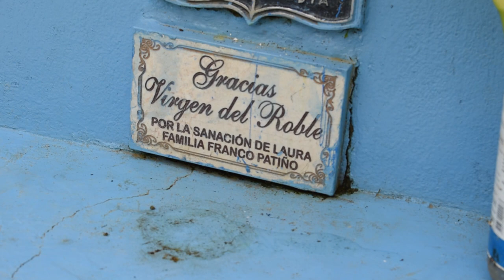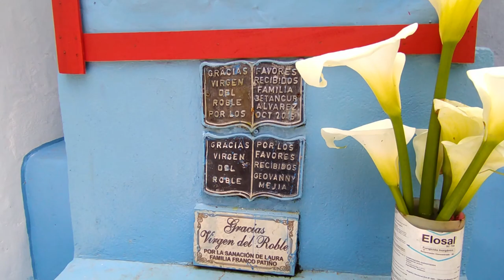Lugares. Vereda El Roble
Recorriendo el territorio sonsoneño en busca de lugares mágicos y poco conocidos. Lugares que tienen una trascendencia histórica relevante y deseo que tu conozcas también. 👀

📺 En el programa de hoy, tuvimos la oportunidad de conocer El Roble, un espacio que ha tomado diferentes identidades y que está en limites rurales y urbanos, comprende además historias místicas que confirman la fe de las comunidades. ✨

¡Acompáñenme en este recorrido que hice! 🫴🏻